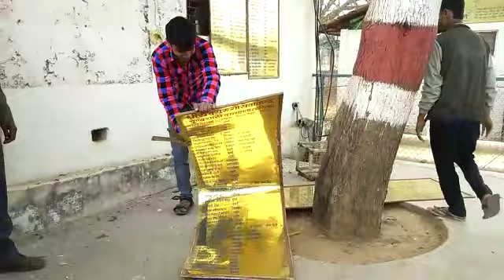'twine brother killed after kidnapped in Chitrakoot